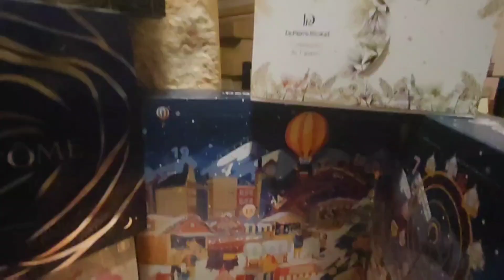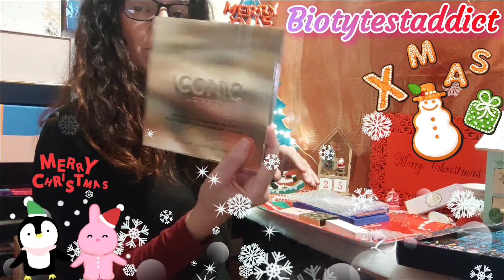🎄vlogmas25 c'est la fin !!! Merci 🙏 Joyeux Noël 🎅🎄 Cases du jour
vlogmas25 saison 2023
Dernier de la saison 🥲

Ouverture des cases du jour et swap calendrier avec @ChicouetteBeverlyAnne

Boutique Accord Précieux

Tous les codes promo plus bas

Bisous bisous 😘😍

Tiktok Biotytestaddict
Vinted Biotytestaddict

𝑵𝒂𝒕𝒖𝒓𝒂 (15% sur tout le site cumulable avec offres en cours)
BIOTY15

𝒔𝒐𝒊𝒑𝒂𝒓𝒊𝒔
15€ de réduction dès 100€ d'achat sur e-shop avec le code BIO15

SYLVIE-R3WG

FRIEND1017580

𝑴𝒂𝒅𝒆𝒎𝒐𝒊𝒔𝒆𝒍𝒍𝒆 𝒃𝒊𝒐 (10€ sur la première commande minimum 49€)

SYLah5w7

𝑫𝒓 𝑷𝒊𝒆𝒓𝒓𝒆 𝑹𝒊𝒄𝒂𝒖𝒅 (10€ sur la première commande dès 40€ d'achat) TEAMSYLVIE76846

𝑳𝒂 𝒃𝒐𝒖𝒕𝒊𝒒𝒖𝒆 𝒅𝒖 𝒄𝒐𝒊𝒇𝒇𝒆𝒖𝒓 (5% sur le site hors points rouges et offres en cours) code C684YZM

𝑭𝒍𝒆𝒖𝒓𝒂𝒏𝒄𝒆 𝑵𝒂𝒕𝒖𝒓𝒆 (15€ dès 39€ d'achats + 1 cadeau au choix)
N'hésitez pas à me le demander

𝑺𝒕𝒚𝒍𝒆𝒗𝒂𝒏𝒂
Avec le code INF10SYLVIE vous pouvez bénéficiez de (hors offres du week-end et remises instantanées) :
↳ 15 % de commande si le montant de l'achat dépasse 48€ (USA: $59 USD/Canada: $75 CAN/UK: £43/Australia: $77 AUD)
Lien en bio et ci-dessous

SYLZJ1H

eats-sylviec301ue

iJbvab